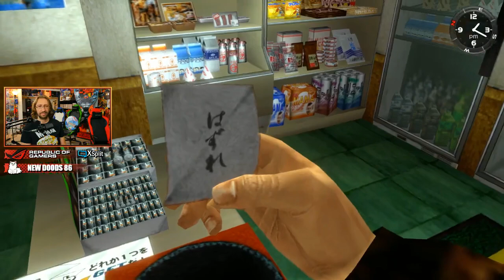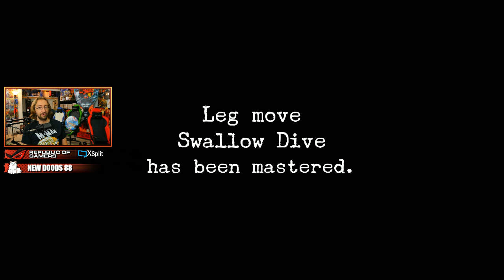Sega Forklift Extreme '96 - Dood Stream - Shenmue (Part 8)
For those that either missed this stream or can't watch on Twitch VOD.  I TAKE NO CREDIT NOR OWN THE CONTENT OF THIS UPLOAD. Enjoy.